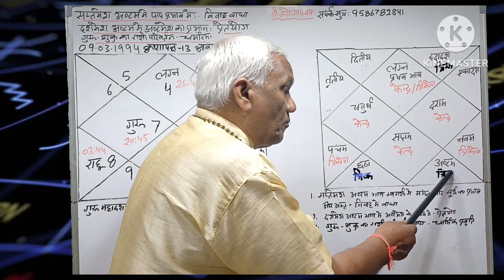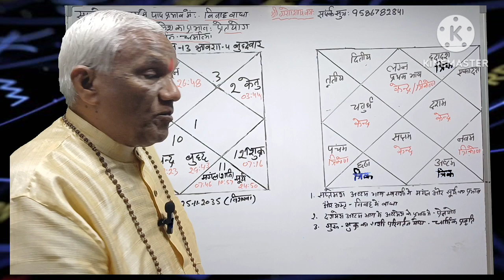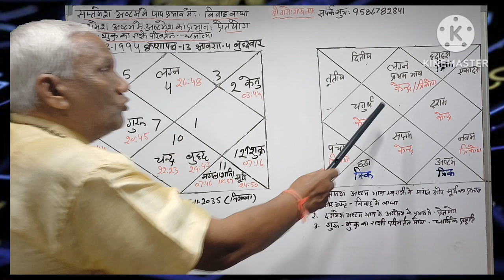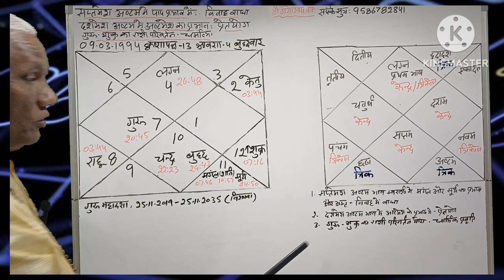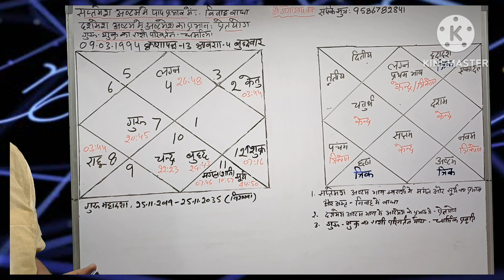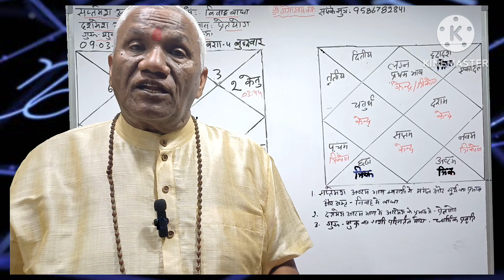सप्तमेश अष्टम मे,पाप प्रभाव मे विवाह बाधा और प्रेत योग, धर्मात्मा episode 412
सप्तमेश  शनि  अष्टम  भाव  मे पीड़ित  विवाह  बाधा  .दशमेश  अष्टम भाव  मे और  अष्टमेश  का प्रभाव  प्रेत योग. चतुर्थ भाव  के स्वामी और  नवम भाव  के  स्वामी  का  राशि परिवर्तन योग. जातक  धर्मात्मा  है.